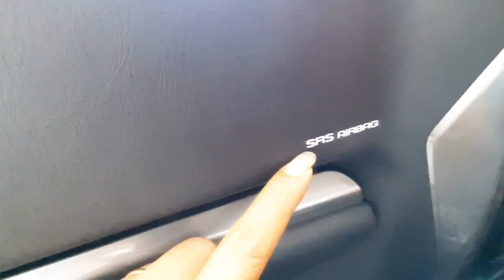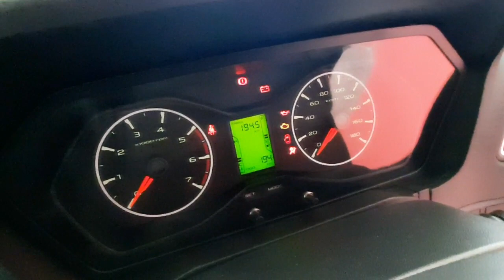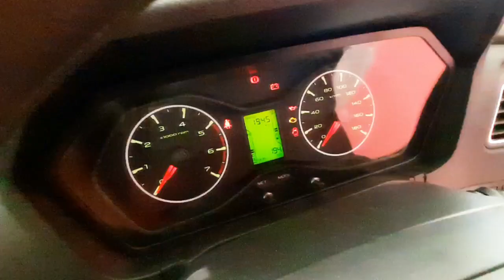SHOWROOM SONI SETIAWAN WONG...!!!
MOBIL MURAH PEKERJA KERAS..